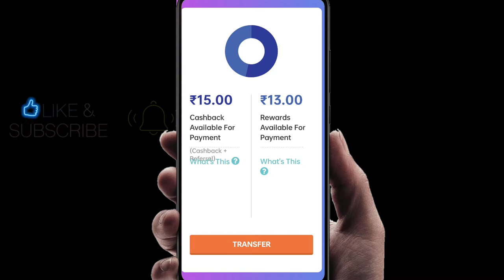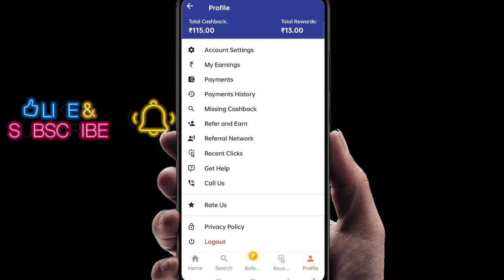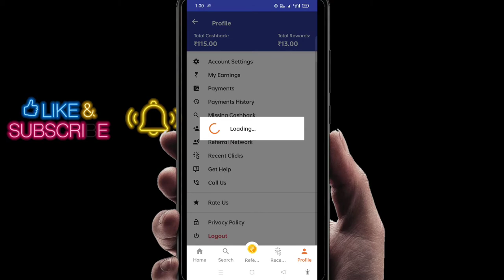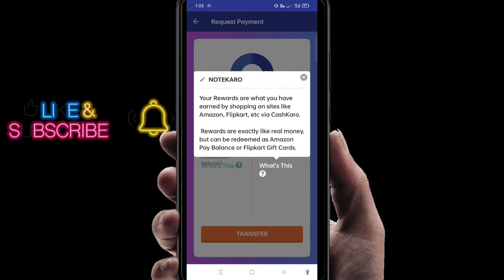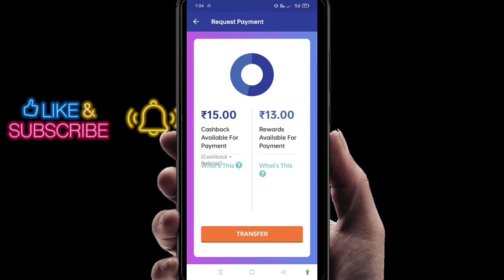Cashkaro Cashback vs Reward। cashkaro new update in hindi।cashkaro earning app।cashkaro